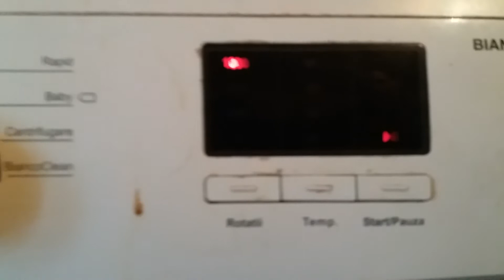Mașină de spălat Studio Casa WM 1006 A+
Service mașini de spălat Arad
Piese și accesorii pentru mașini de spalat